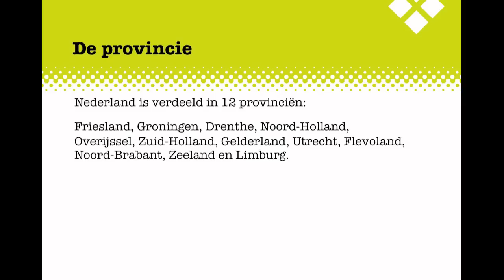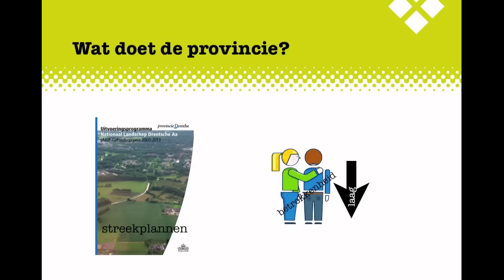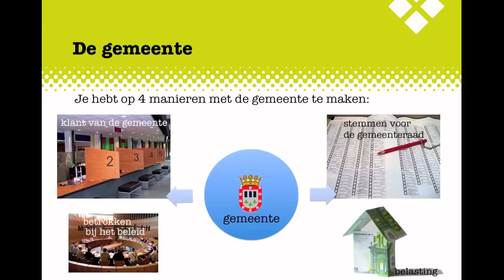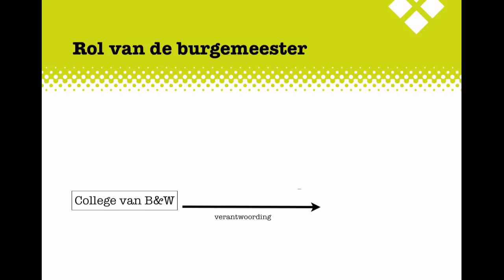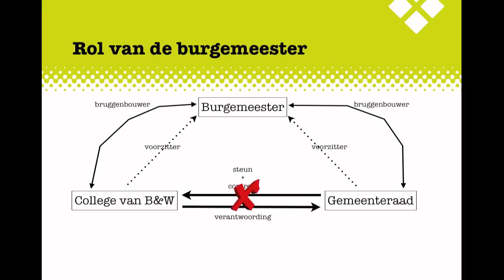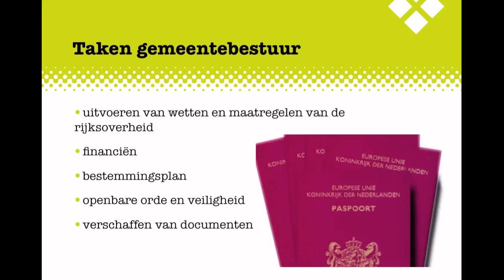H5 Politiek KGT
De uitleg bij het Examenkatern Politiek KGT, Hoofdstuk 5